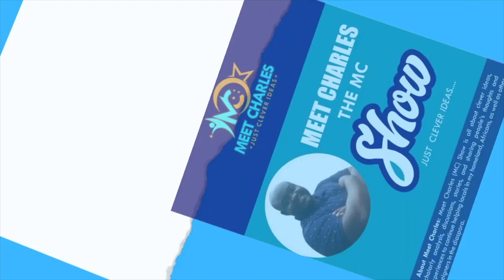Rasta & Dreadlocks Spirituality: Why do creatives or musicians wear dreadlocks?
In this video, we’ll walk you through the dreadlocks culture in the music industry. Mpɛsmpɛsɛ has become a hairstyle of the younger generation around the world. In the 90s many celebrities, artists, and entertainers wore dreadlocks, helped to popularize these hairstyles, and made them more mainstream in Ghana. Over the last decades, many other artists have worn dreadlocks in style. Each of these artists likely had a unique take on the hairstyle that resonated with their fans. Each celebrity you know has a unique style and way of wearing dreadlocks. When it comes to dreads and braids, a few international artists that come to mind are Snoop Lion, Jay-Z, Lil Wayne, Lil Jon, T-Pain, Ace Hood, Wiz Khalifa, Jay Cole, P-Square, Burna Boy and many more. Ultimately, the way these celebrities wear their dreadlocks is a reflection of their personal style and artistic expression, and it often becomes a signature part of their image in the entertainment world. What do you know about the origin of dreads known as mpɛsmpɛsɛ among the Akans in Ghana? It’s known that earlier fetish priests known as Akomfour wore dreadlocks. It’s traditionally believed that their dreadlocks symbolize nature, power and the sacred one. Since it was uncommon to see folks in a community with dreadlocks in the olden days, the dress and hairstyle of the Okomfour or fetish priest make him or her super unique and a symbol of spirituality.  This hairstyle represented a connection with the divine and with the spirit realm and was often a symbol of strength and integrity for warriors and chiefs in Ghana. To date, they are seen to possess supernatural powers and can communicate with unseen spirits. Clad in white or red cloth, these fetish priests are seen only on special occasions in the community and can be always found in their sanctuary or shrine. It’s common knowledge that the Akans and many tribes in Ghana are known to have some children born with knotted hair or locs. One popular priest who is known to have worn dreads is Okomfo Anokye. A powerful priest known for his participation in the expansion of the Ashanti Empire.
But do dreads appeal to you? Different people have varying opinions on hairstyles, as beauty and style are subjective. Long dreadlocks may be comfortable for some, while others may view them as low-life and face disrespect from friends, making it difficult to find a partner. Does Dread hair have a long history in Africa?
Some of the earliest known possible depictions of dreadlocks date back as far as 1500–1600 BC in the Minoan Civilization, centred in Crete (now part of Greece). Frescoes discovered on the Aegean Island of Thera (modern Santorini, Greece) depict individuals with long braided hair or long dreadlocks. However, the dreadlocks hairstyle originated in Africa and was worn by various tribes. Victoria Sherrow, the author of the Encyclopedia of Hair, A Cultural History 1, named the priests of the Ethiopian Coptic Orthodox Church as some of the first people to have sported dreadlocks in Africa, as early as 500 BC. Oh yeah!
In many parts of Africa, locks are associated with strength and are only worn by warriors. Many of the warriors of this tribe wore this hairstyle. The earliest tribe with this locked hairstyle can be attributed to warriors of the Fula and Wolof people of West Africa, the Maasai and Kikuyu tribesmen of Kenya. Henry Kissinger, while addressing a group of Washington DC businessmen in 1954 described the Kikuyu tribesmen as anarchic and difficult to tame. In pre-Columbian America, Oceania and Africa, dreadlocks were used as a social and cultural symbol often associated with shamanism. You may want to be told whether dreadlocks are associated with Jamaica and Rastas. Rastas, a group of people who practice natural living, dietary restrictions, and patriarchal gender roles, originated in 1930s Jamaica. The term "dreadlocks" was initially a "dreadful" hairstyle, but later evolved to "dreadlocks" and "Natty Dreadlock." The hairstyle gained popularity as an anti-establishment symbol after being persecuted in Jamaica. Dreadlocks are believed to be part of the Nazarite vows of Leviticus and represent the Lion of Judah. Although Jamaica and the Rastafarian movement have contributed to the global recognition of dreadlocks, the hairstyle has a rich history that extends beyond any specific culture or group.
You may want to ask; Can you be Rasta without dreads?
The former Ethiopian Emperor and the iconic figure of the Rastafarian movement, His Imperial Majesty Haile Selassie I, did not wear dreads. Instead, he had matted hair. The CEO of Pidgin Music, Panji Anoff, who is also recognized for pioneering hip-hop in Ghana in the early 1990s, has a matted hairstyle.